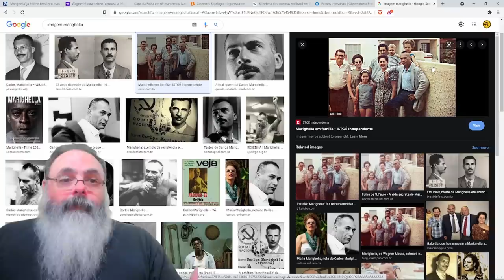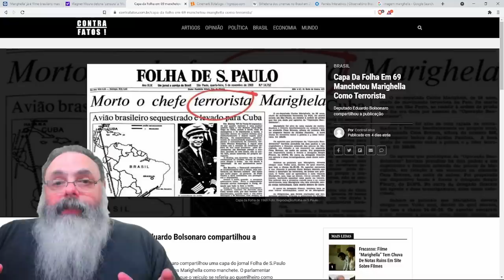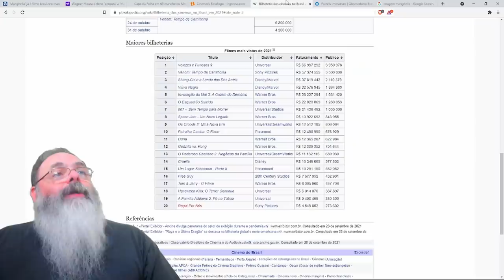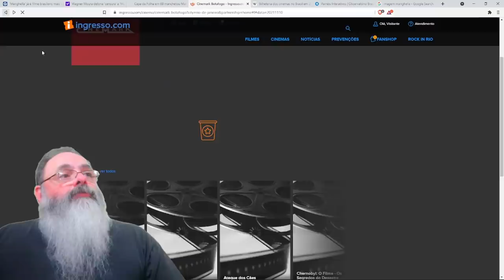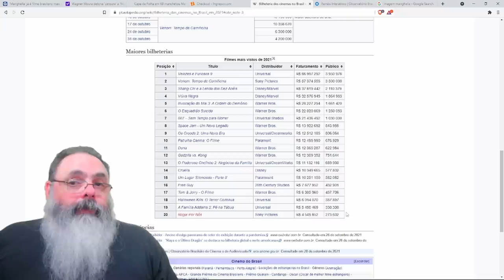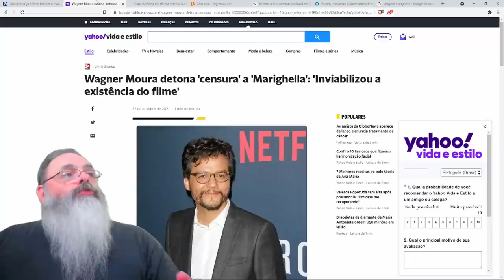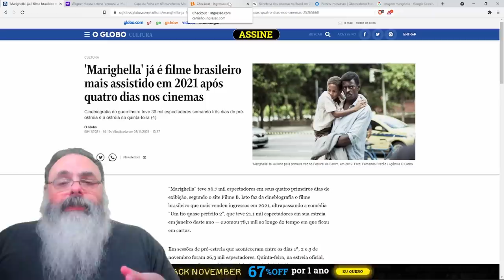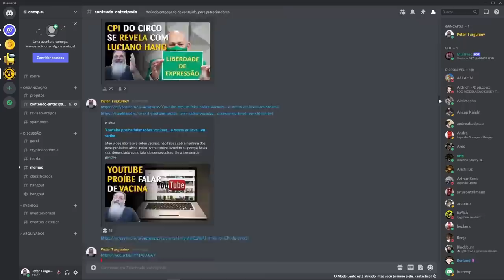"Maior bilheteria do ano"... entre filmes brasileiros (qual foi o outro?)